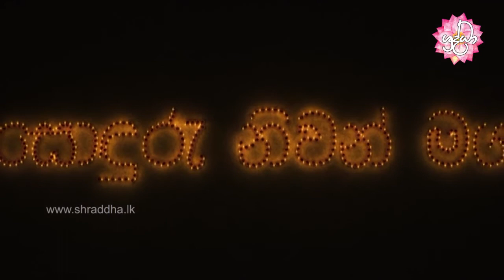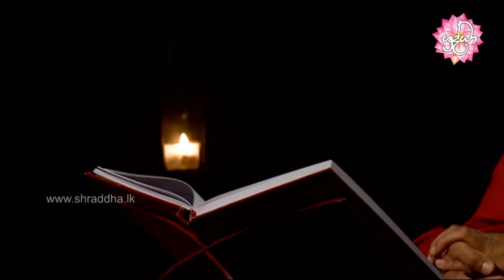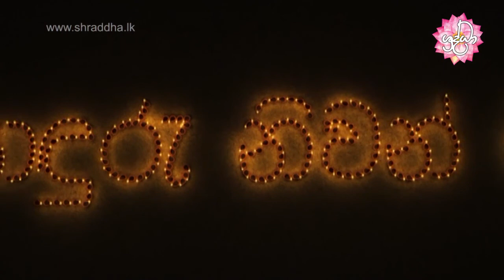sonduru niwan maga 47 | කුසීතාරම්භවත්ථු සූත්‍රය | Shraddha TV